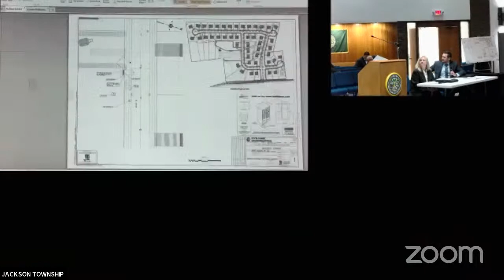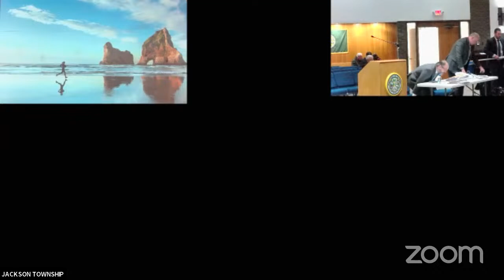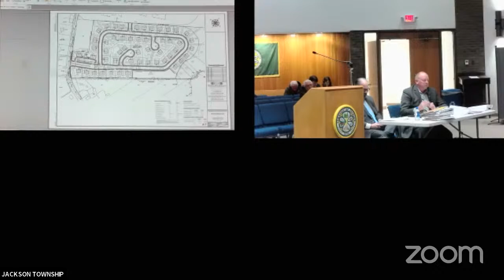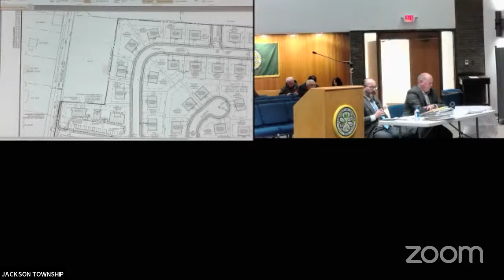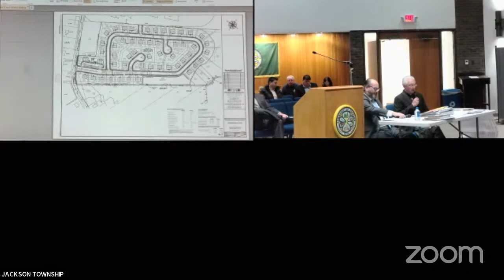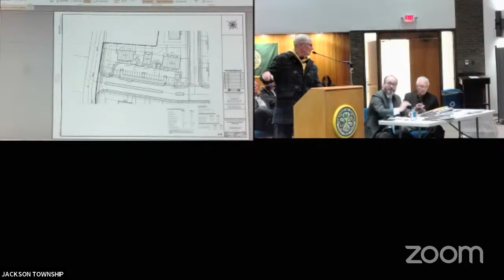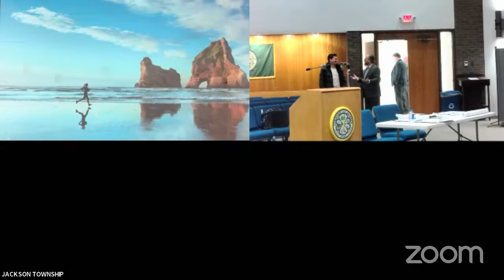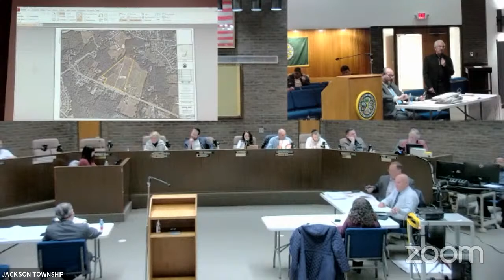Jackson TWP Planning Board Meeting Feb 27, 2023